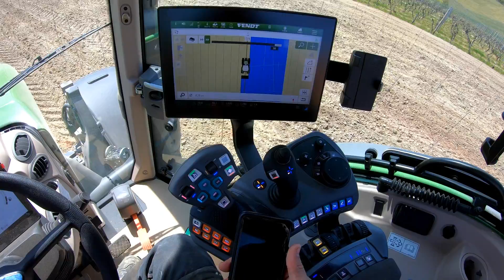Beste Scenen und Outtakes 2021 (1/2)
Hallo zusammen!
Hier kommt der erste Teil des Jahresrückblickes.
Es gibt zwei, da ich so viel Material zusammengewürfelt habe und es für ein Video zu lange gewesen wäre.
Es fällt einem schwer, zu entscheiden, welchen Ausschnitt man ins Video bringt und welchen nicht.

Winter Ride von Twin Musicom unterliegt der Lizenz Creative-Commons-Lizenz "Namensnennung 4.0".